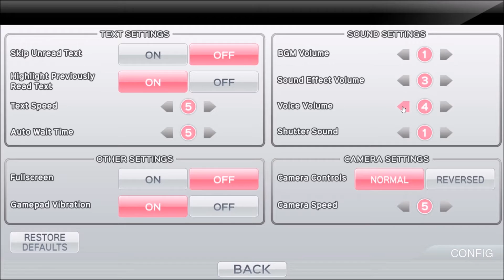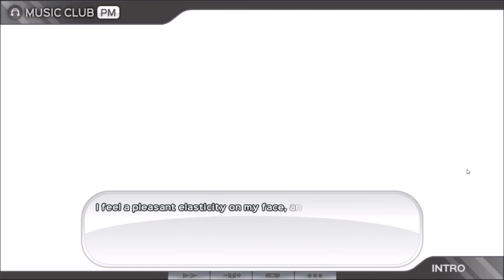Sonicomi Part 01 - This'll be an awesome shot!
That's my life.  The world captured by my camera.